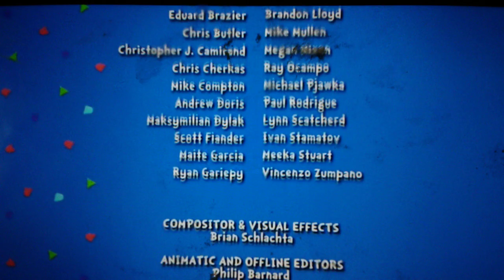Treehouse (X2)/Collingwood O'Hare/Portfolio/Random House Children's Entertainment (2010)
Treehouse is Got You "The Cat in the Hat Knows a Lot About That!" (2010)